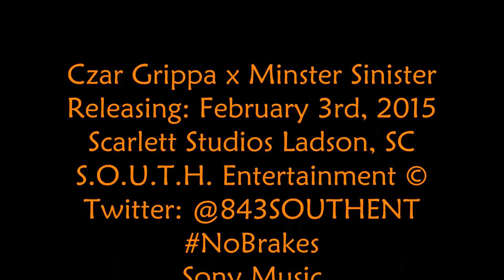Czar Grippa x I'm So Wrong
New single from Czar Grippa's album Mister Sinister that is set to release February 3rd. Keep your eyes & ears open! Stay updated with the sites below: